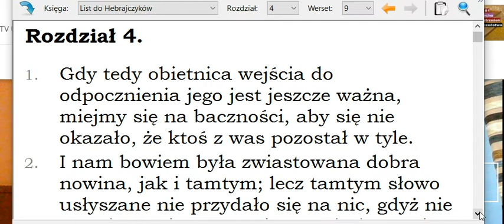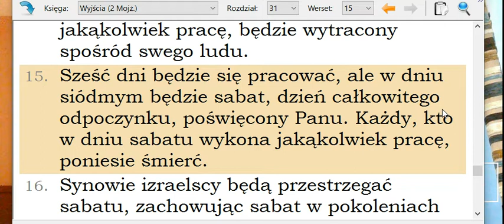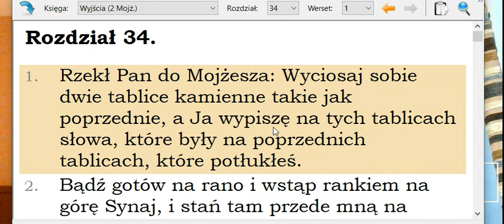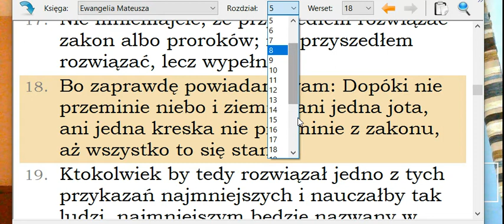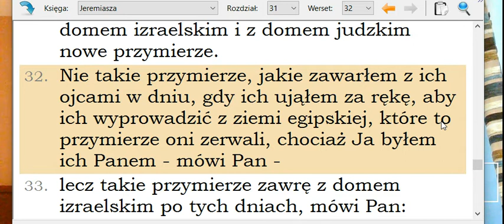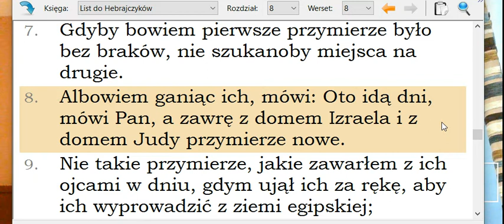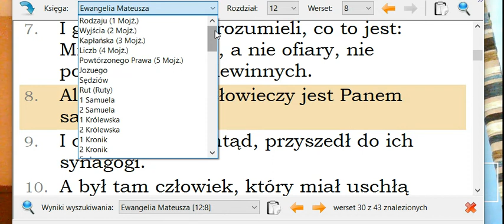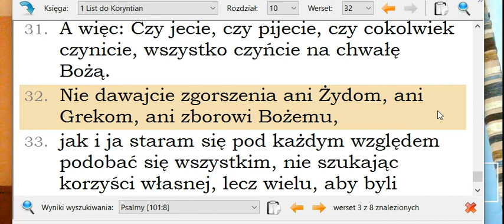Q&A98789 Kogo dotyczy zakon? Czy w Nowym Przymierzu będzie obowiązywać Prawo? Czy szabat obowiązuje?